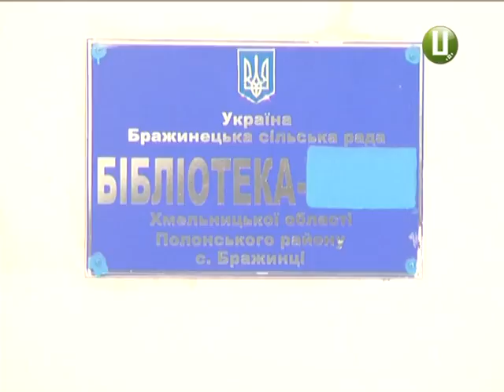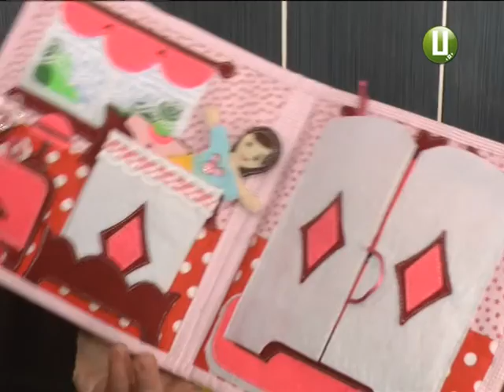На щастя, на долю, на кохання - як у сільській бібліотеці ляльки обереги виготовляють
Дискусія-чи потрібні в селах бібліотеки-відпадає сама собою, коли ознайомитися з роботою закладу в БрАжинцях Полонського району. Бо це не тільки книгарня, а й клуб за інтересами.